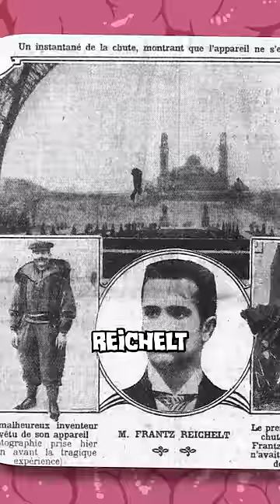Man Falls Off The Eiffel Tower